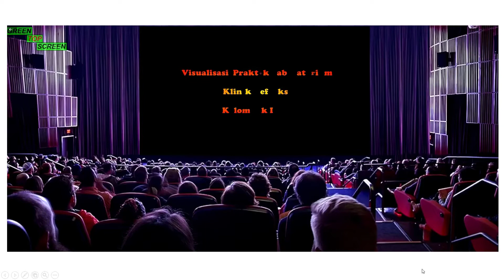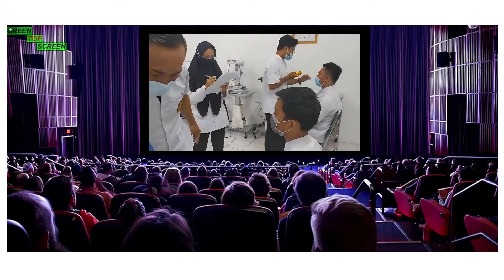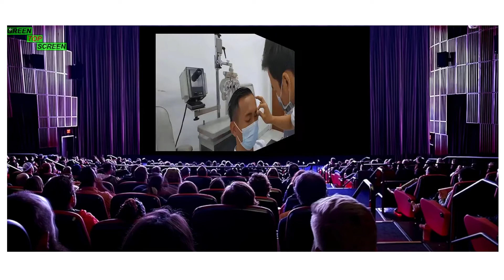PEMBELAJARAN PRAKTEK 001 MAHASISWA PROGRAM STUDI OPTOMETRI UNIVERSITAS WIDYA HUSADA SEMARANG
Video ini merupakan visualisasi pembelajaran praktek laboratorium klinik refraksi di era pandemik covid 19 tahun 2020.